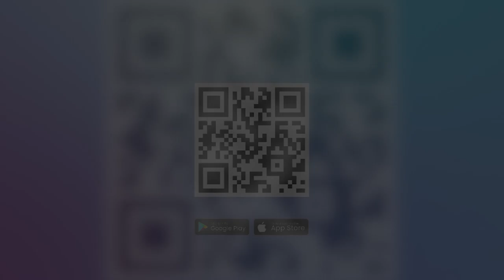VIRAL Diduga Akan Dipalak Sopir Truk Tancap Gas Bawa Jalan - Jalan Seorang Preman